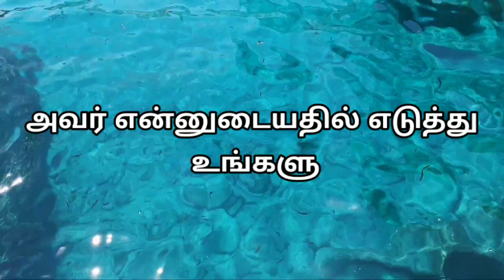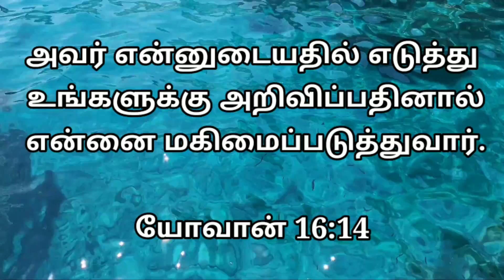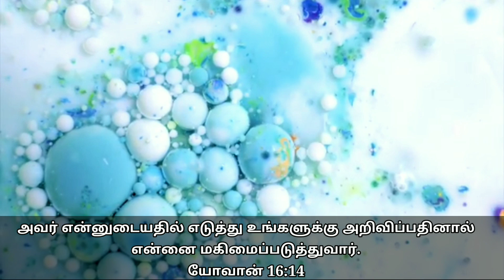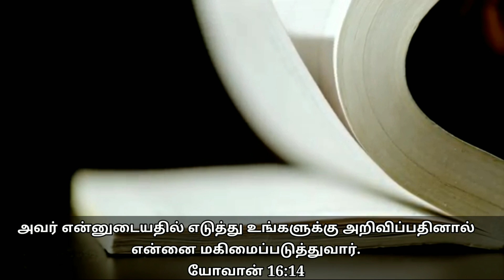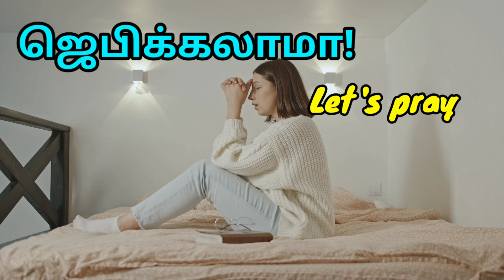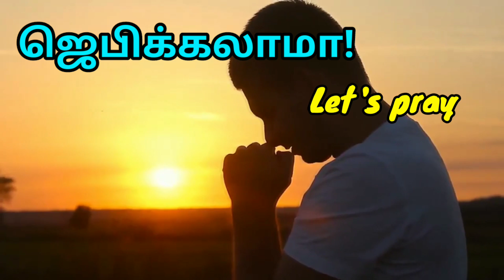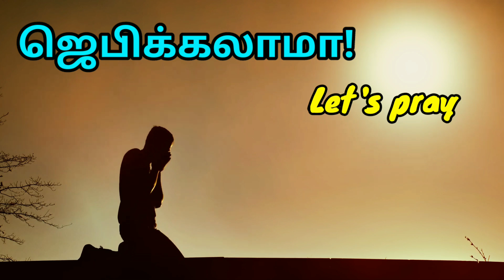Daily Graceful bible word 07-07-2021 |Today Promise word | Today's Bible verse |Today Blessing Word